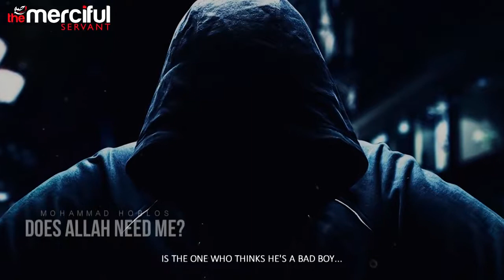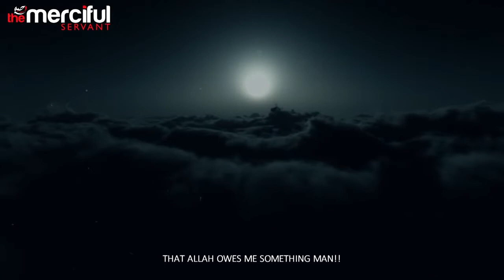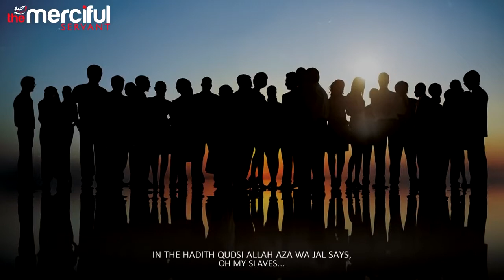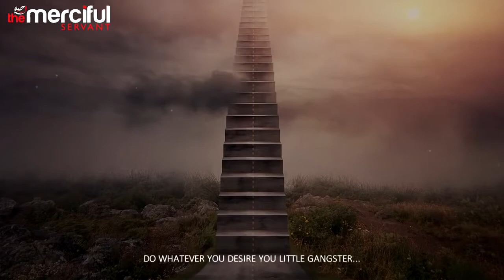Does Allah Need Us